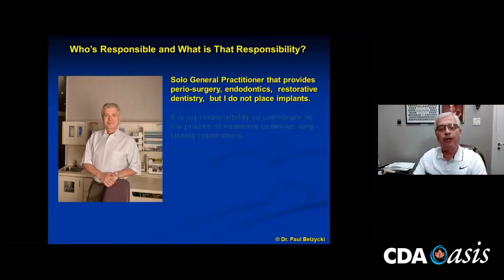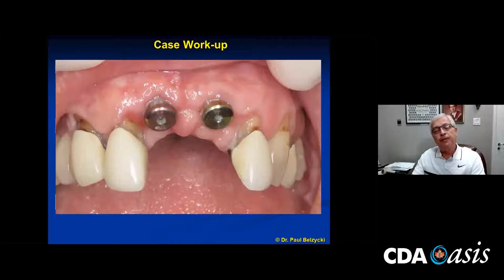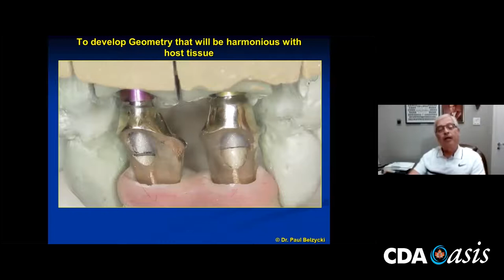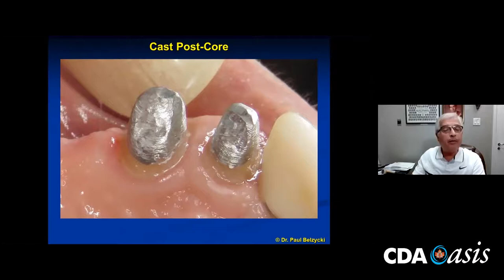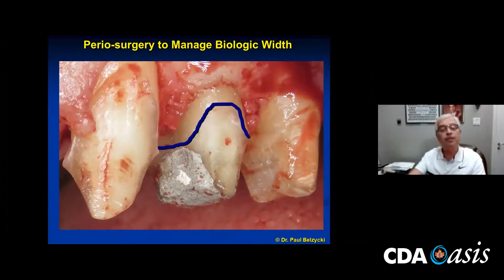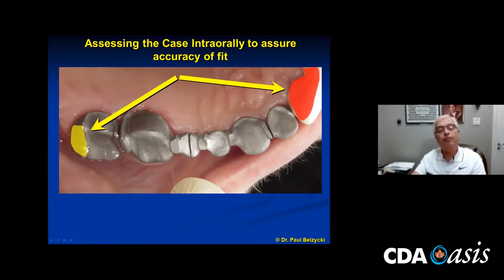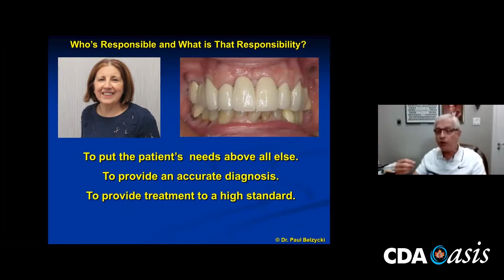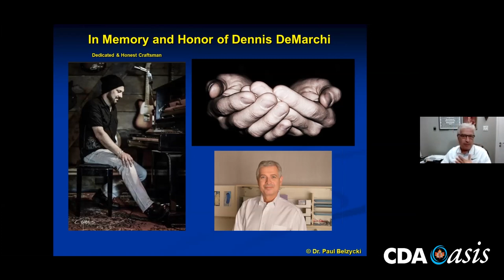The Unforgiving Smile Nowhere to Hide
A complicated Dental Implant case is reviewed.  Many difficulties are illustrated and their management is demonstrated in detail.